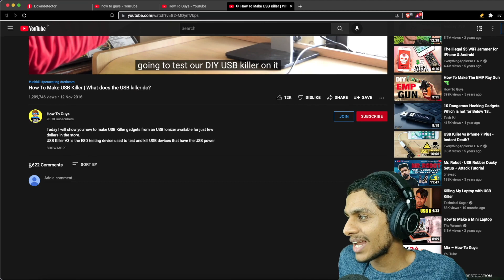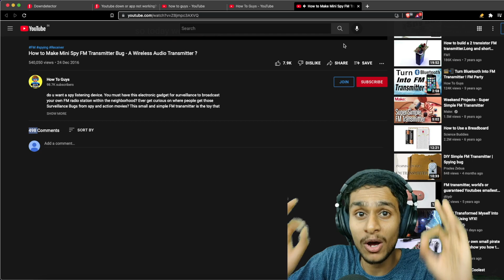YOUTUBE Not Showing Comments FIX ? Youtube Comment Error❗️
Why Youtube Not Showing Comments and can you fix it ? Today there is a weird @youtube comment glitch on youtube that youtube comments not showing up and you see only no comment yet. Lets see how to fix youtube comments not showing up or youtube comment bug.

YOUTUBE Not Showing Comments WHY ? Youtube Comment Error ❗️

If you are facing any of the following error chances are it will be fixed soon automatically when the youtube service gets fixed.
✹ youtube comments not showing up.
✹ comments not showing on youtube.
✹ youtube no comments showing.
✹ why youtube comments not showing.
✹ youtube comment error.
✹ an error occurred youtube.
✹ youtube comment bug.
✹ youtube comments problem.
✹ no comments showing on youtube.
✹ youtube mobile comments not showing.
✹ youtube not showing comments.
✹ youtube comment section not showing.